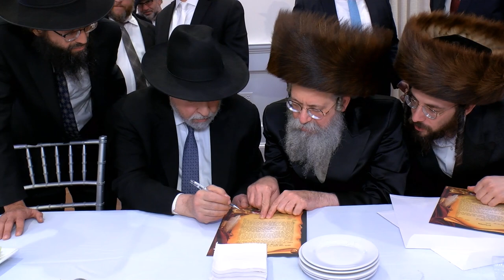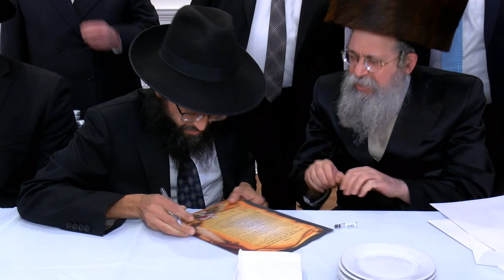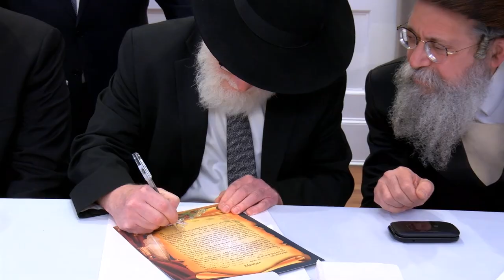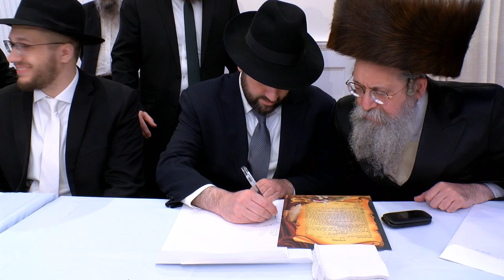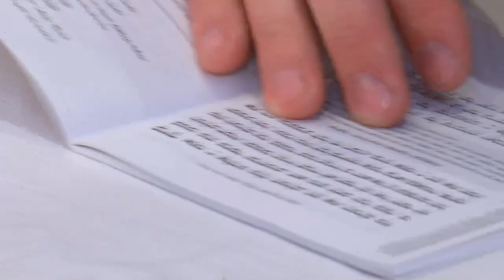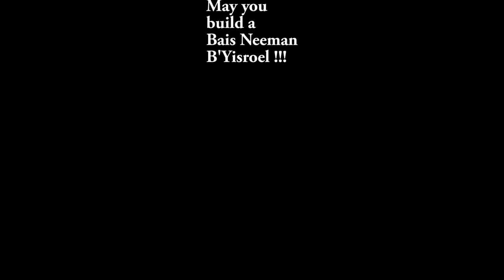Yossi's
Yossi & Chavi's wedding!